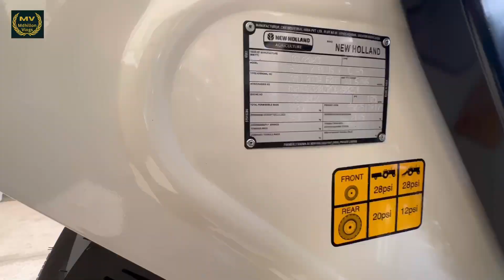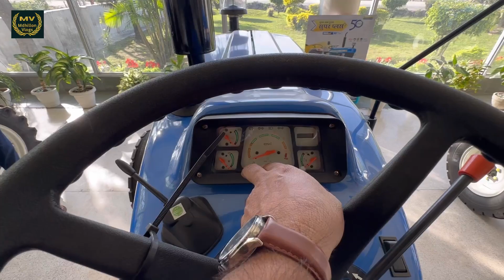New Holland 3630 Special Edition 2023 | new holland 3630 tx special edition full review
Dosto aaj hamne jana ki new holland 3630 sprcial edition me kon -kon se feature aate hai jaise ki...
pto power - 46 hp
engine cc - 2931
lift capcity - 2500 kg